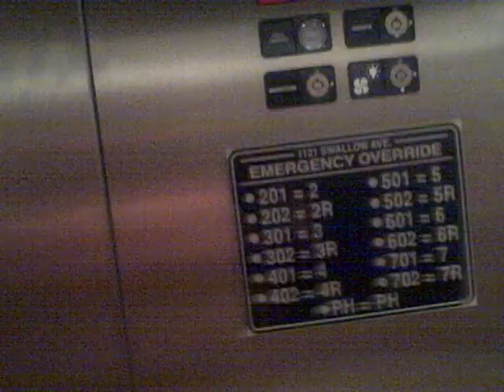Marco Island condo video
Jim's tour of our usual condo